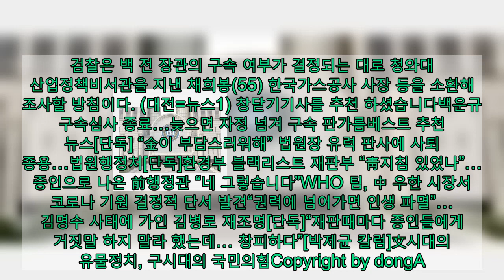백운규 구속심사 종료…늦으면 자정 넘겨 구속 판가름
백운규 전 산업통상자원부 장관이 영장실질심사를 받기 위해 8일 오후 대전지방법원에 출석하고 있다. 2021.2.8/뉴스1 © News1 월성원전 1호기 경제성 평가 조작을 주도한 핵심 피의자로 꼽히는 백운규(56) 전 산업통상자원부 장관에 대한 구속영장 실질심사가 8일 밤 마무리됐다.백 전 장관은 이날 오후 2시30분 대전지법 301호 법정에서 변호인 5명과 함께 출석해 영장실질심사를 받았고, 6시간이 넘은 오후 8시 50분께 심사를 마쳤다.이날 법원 후문을 통해 모습을 드러낸 백 전 장관은 “월성원전 폐쇄는 국민 안전을 최우선으로 한 국정 과제이며, 장관 재임 시절 원칙에 따라 업무를 처리한 것”이라며 혐의를 전면 부인했다.  심사를 마친 백 전 장관은 구속 여부가 결정될 때까지 대전교도소로 이동해 대기할 것으로 전해졌다. 구속 여부는 이르면 이날 자정이나 늦으면 9일 새벽에 결정될 것으로 예상된다.   주요기사  현직 판사 “양승태는 재판거래, 김명수는 탄핵거래?”“金이 부담스러워해” 법원장 유력 판사에 사퇴 종용…법원행정처   앞서 지난 4일 대전지검 형사5부(부장검사 이상현)는 직권남용권리행사방해 및 업무방해 혐의로 백 전 장관에 대한 구속영장을 청구했다.검찰은 백 전 장관이 경제성 평가를 담당한 한국수력원자력의 결정 과정에도 개입해 월성원전 경제성이 불합리하게 낮게 평가되도록 관여한 것으로 보고 있다.백 전 장관은 또 2018년 감사원 감사 중 원전 관련 문건 530건을 삭제하는 등 감사를 방해한 혐의로 재판에 넘겨진 산업부 공무원 3명에게 이를 지시한 혐의를 받고 있다.감사원이 작성한 감사 보고서에 따르면 백 전 장관은 2018년 산업부 담당 공무원이 월성 1호기 ‘한시적 가동’ 필요성을 보고하자 “너 죽을래”라고 말하는 등 강하게 질책했다. 이후 곧바로 즉시 가동 중단으로 수정된 보고서가 올라갔다.지난 2019년에는 감사원 자료 제출을 앞두고 측근인 산업부 공무원들에게 관련 자료 삭제를 지시했다.이날 백 전 장관에 대한 구속 심사는 통상 도주 및 증거인멸의 우려나 수사 협조 정도를 살핀 것으로 전해지고 있다. 특히 백 전 장관이 검찰 조사 등에서 혐의를 대부분 부인하고 있다는 점이 불리하게 작용했을 것이라는 관측이 나온다.검찰이 수사 착수 이후 첫 고위급 피의자에 대한 신변 확보를 시도한 만큼, 윗선 수사에 대한 유의미한 마중물이 될 것으로 보이지만, 영장이 기각된다면 타격이 불가피할 것으로 점쳐진다.검찰은 백 전 장관의 구속 여부가 결정되는 대로 청와대 산업정책비서관을 지낸 채희봉(55) 한국가스공사 사장 등을 소환해 조사할 방침이다. (대전=뉴스1) 창닫기기사를 추천 하셨습니다백운규 구속심사 종료…늦으면 자정 넘겨 구속 판가름베스트 추천 뉴스[단독] “金이 부담스러워해” 법원장 유력 판사에 사퇴 종용…법원행정처[단독]환경부 블랙리스트 재판부 “靑지침 있었나”… 증인으로 나온 前행정관 “네 그렇습니다”WHO 팀, 中 우한 시장서 코로나 기원 결정적 단서 발견“권력에 넘어가면 인생 파멸”… 김명수 사태에 가인 김병로 재조명[단독]“재판때마다 증인들에게 거짓말 하지 말라 했는데… 창피하다”[박제균 칼럼]文시대의 유물정치, 구시대의 국민의힘Copyright by dongA.com All rights reserved.